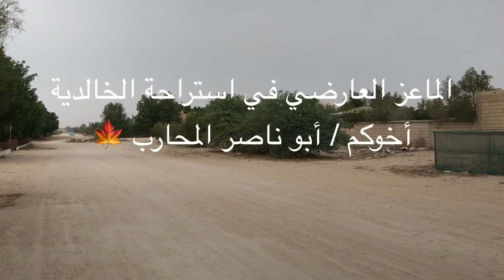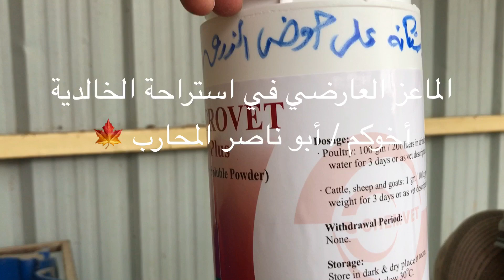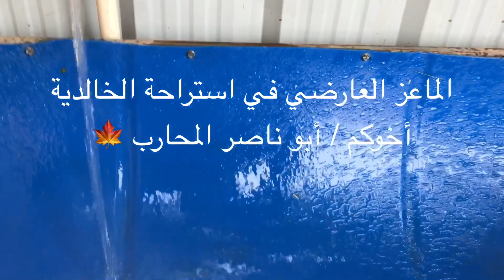الماعز العارضي ( ١٣ ) تطعيم بورمح و بعض الملاحظات و التوصيات 🍁